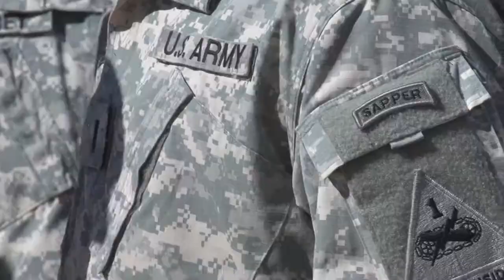WSMR Sapper Stakes Competition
Soldiers of the 2D Engineer Battalion conducted the final Sapper Steel Stakes training competition on White Sands Missile Range.